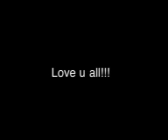Watch if you're in Best Friends..!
Ayeeee!

And last night I was up around three and everybody was saying something about Freddy_E died. I'm not sure or certain, but if it's true R.I.P and pray for his family. Thnks!!! :* 😘